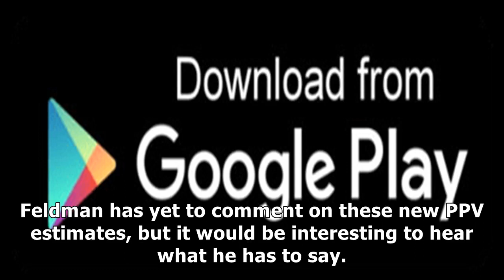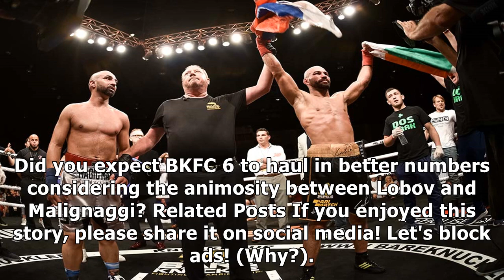Paulie Malignaggi vs. Artem Lobov Does Poor Numbers For Bare Knuckle FC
✔ Spread the word! Bare Knuckle FC 6 headlined by Paulie Malignaggi vs. Artem Lobov reportedly did not do as well as claimed by president David Feldman. The highly-awaited grudge match took place late last month that saw Lobov come away with the unanimous decision victory. Feldman recently told MMA Junkie that the event was trending towards 200,000 pay-per-view (PPV) buys, which would represent a huge success for the promotion. However, according t...

✔ You can see the details of "Paulie Malignaggi vs. Artem Lobov Does Poor Numbers For Bare Knuckle FC| MMA UFC" here